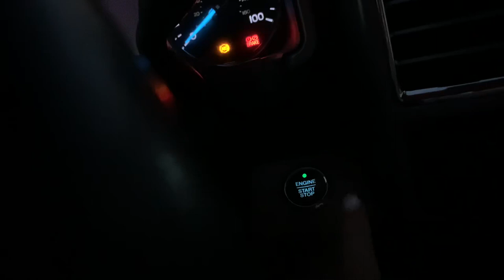First senior high school rodeo!